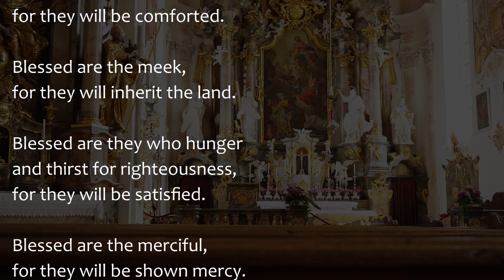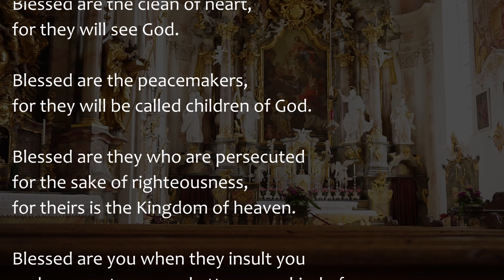Today's Gospel Reading & Reflection - November 1, 2021 | Matthew 5:1-12a ( The Beatitudes )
Today's Catholic Bible Reading & Gospel Reflection for Monday November 1st , the 31st week in Ordinary Time, Year B
Mt 5:1-12a

When Jesus saw the crowds, he went up the mountain,
and after he had sat down, his disciples came to him.
He began to teach them, saying:

Blessed are they who mourn,
for they will inherit the land.
Blessed are they who hunger and thirst for righteousness,
for they will be satisfied.
Blessed are the clean of heart,
Blessed are they who are persecuted for the sake of righteousness,
Blessed are you when they insult you and persecute you
and utter every kind of evil against you falsely because of me.
Rejoice and be glad,
for your reward will be great in heaven.”

Daily Gospel
daily reflection,
daily gospel reflection